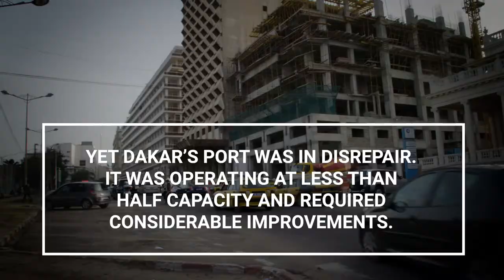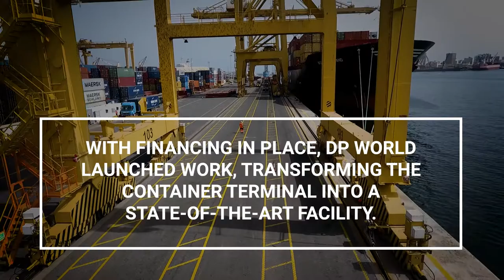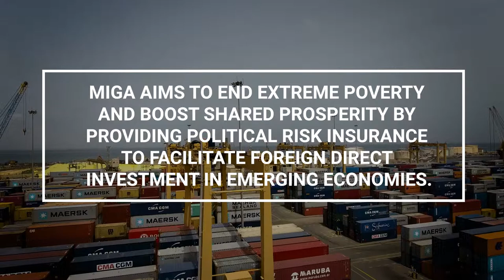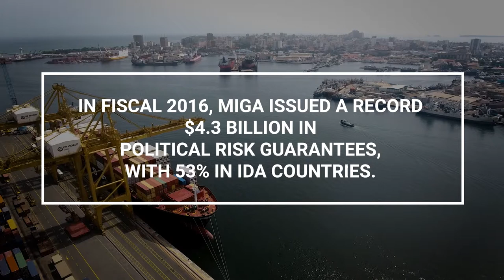Washington DC Video Production: "Emerging Senegal: Guaranteed," MIGA in Africa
This is the story of the Dakar Port, and how Senegal got a world-class container terminal thanks to the investments of Dubai Port World. It's also the story of Standard Chartered Bank and MIGA, the risk insurance arm of the World Bank Group, which worked together to finance this big-ticket infrastructure project. Today, the regional economy is benefiting, and any company that imports or exports is learning that "time is money."

RESOURCES

Miga.org

TRANSCRIPT

Narrator/Text: Senegal is the gateway to West Africa. Historically, the Port of Dakar has been a major link between Africa and the world.

Dr. Cheikh Kanté, Director General of the Port Autonome de Dakar: Two out of every three Senegalese are impacted by the Port of Dakar.  And 95% of customs revenues go through the Autonomous Port of Dakar.

Text: Dr. Cheikh Kanté, Director General of the Port Autonome de Dakar

Narrator/Text: Yet Dakar’s port was in disrepair. It was operating at less than half capacity and required considerable improvements.

Birima Mangara, Minister of Budget, Republic of  Senegal: Today, the port needs to play a more important role in the country’s economic and social development.

Text: Birima Mangara, Minister of Budget, Republic of Senegal

Narrator/Text: The Government of Senegal solicited bids for a project to modernize the container terminal at the port.

Fernando Moterrubio, Chief Financial Officer, Dubai Port World: DP World and the Republic of Senegal signed the concession agreement in October 2007. The main obligation at that time was to rehabilitate the container terminal.

Catherine d'Yvoire: In 2008, Standard Chartered got mandated by DP World to be the sole structuring bank and co-underwriter for the project.

Muhamet Bamba Fall, Associate Director of Operations, MIGA: We provided our standard political risk guarantee. So, expropriation, transfer and convertibility risk, war and civil disturbance, and breach of contract.

Catherine Bouvier d'Yvoire: MIGA's role was definitely crucial in making sure that the financing could be structured. Standard Chartered was much more comfortable with the support of MIGA's guarantees.

Narrator/Text: With financing in place, DP World launched work, transforming the container terminal into a state-of-the-art facility.

Dr. Cheikh Kanté, Director General of the Port Autonome de Dakar DP World was the first major innovation at the Dakar Port, in terms of infrastructure, efficiency, and organizational capacity.

Djite Abdou Khada, Project Manager, Lobbou Mame Diarra Bousso: (Our company profits, because we can take our products to market faster.

Dr. Cheikh Kanté, Director General of the Port Autonome de Dakar : (What used to take us a week, we now do in half a day.

Muhamet Bamba Fall, Associate Director of Operations, MIGA: As we all like to say, time is money.

Djite Abdou Khada, Project Manager, Lobbou Mame Diarra Bousso: Time is money.

Dr. Cheikh Kanté, Director General of the Port Autonome de Dakar:  (I believe it was a very good decision to bring the Port of Dakar up to standard, namely the container terminal. I know that the World Bank, through MIGA, played quite a significant role.)